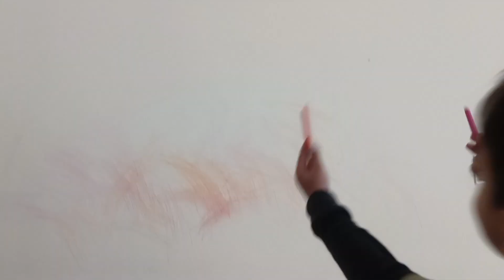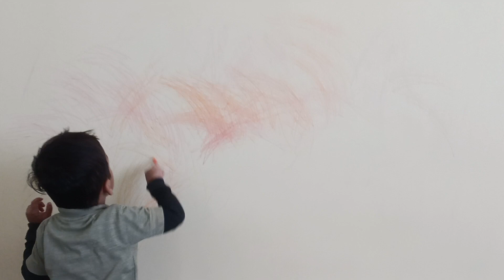wallpainting🎭🌈🌈🌈🌈 viraj ne ker di☃️vlogs